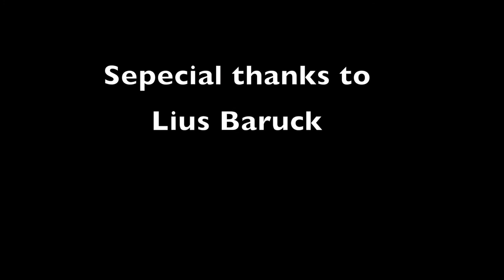Chakras Documentary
Made it in Oslo 2014 directed and edited by Solange Mota & Crew